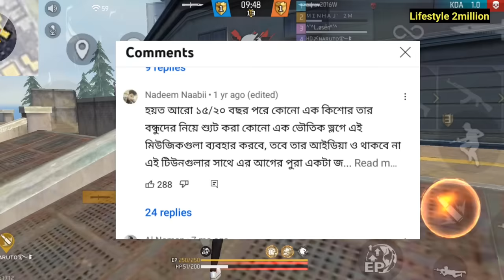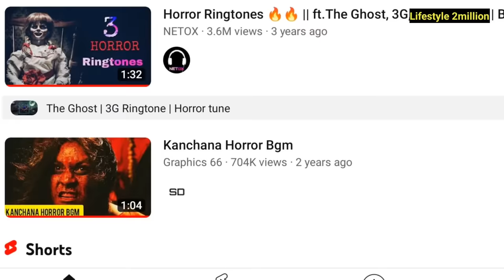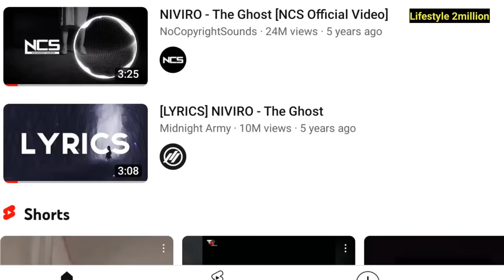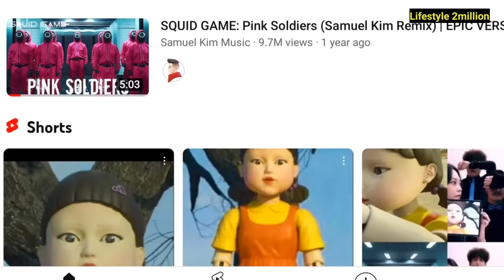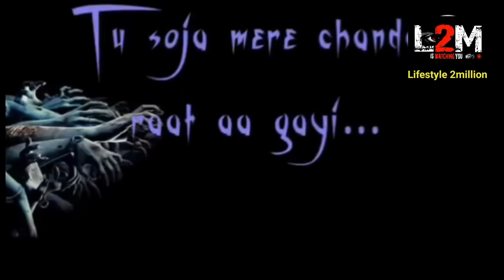Top 10 Horror BGM Ringtone | Background Music | Bhoot Fm Music | Squad Game | RJRussell | Song | L2M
Top 10 Horror BGM Ringtone | Background Music | Bhoot Fm Music | Squad Game | Rj Russell | Song | Lifestyle 2million

World Viral Song Reaction

Song credit 🥰

rj russell bhoot fm Music
Airtel Bhoot Fm Music
Kanchona Music
The Ghost ( NIVIRO )
Trap Remix The Aahat Theme
Wolf Creek
Squad Game Music
Beni Neden Sevmedin
Masss Theme
Soja mere Chanda Ringtone
আহট মিউজিক